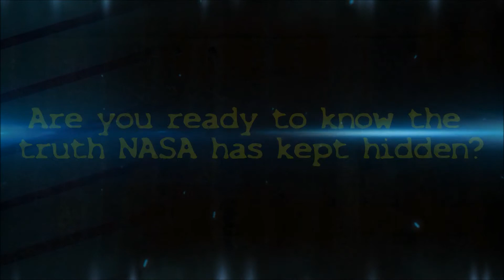World Sensation 2013! The Sun Project presents "UFOs and Aliens around our Sun" ©myunhauzen74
What do we really know about the sun?
What do you know about the relationship between the earth and the sun?
What do you know about anomalies around the sun?
You don't know the whole truth
Are you ready to know the truth NASA has kept hidden?
Planetary sized ufos and aliens!
Star Wars around the sun?
Why are they there?
The Sun Project presents.
"UFOs and Aliens around our Sun"
Coming soon to book and dvd